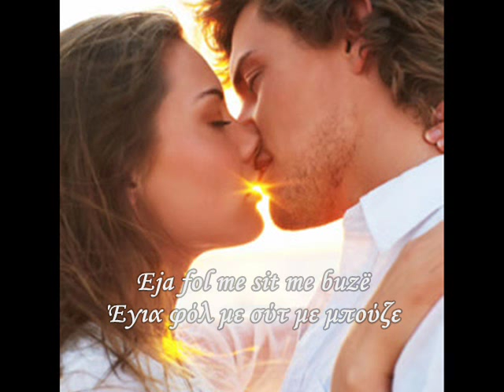Ζούρα δρόμν - Zura dhromn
Zura dhromn e vajta vajta*
Ζούρα δρόμν ε βάιτα βάιτα

të kujtova dinj e kliaita*
τε κουϊτόβα ντίν ε κλιάιτα

Shkova ga Marietë
Σκόβα γκα Μαρίετε

thirra më zu krietë
θήρα με ζού κρίετε

Çë kur hijta n'ata gardhet
Τσε κουρ χίτα ν'άτα γκάρδετ

kam një hje në zem çë s'bardhet*
κάμ νιέ χίε νε ζέμ τσε σ'μπάρδετ

Eja fol me syt me buzë
Έγια φόλ με σύτ με μπούζε

të mos (n)dahemi thëllëzë
τε μός δάχεμι θελλέζε

-Zura dhromn e vajta vajta* = zura udhën, mora udhën e vajta vajta
-të kujtova dinj e kliaita* = të kujtova, ndënja dhe qava
-kam një hje në zem çë s'bardhet* = kam një hije në zemër që nuk zbardhet
Απόδοση στα ελληνικά:

Πήρα το δρόμο και πήγα πήγα
σε θυμήθηκα, κάθισα κι έκλαψα.
Πέρασα από τη Μαρία
φώναξα μ’έπιασε το κεφάλι μου
Από τότε που μπήκα στον κήπο (της αγάπης)
μαύρισε η καρδιά μου, δε λέει ν’ ασπρίσει.
Έλα μίλα μου με τα μάτια με τα χειλη
να μην χωρίσουμε πέρδικα

Μουσική επεξεργασία, ενορχήστρωση και διεύθυνση Νίκος Γράψας, Δημήτρης Λέκκας.

1  ΤΣΕ ΜΠΟΥΚΟΥΡΑ ΚΟΠΙΛΙΕ (ΤΙ ΟΜΟΡΦΕΣ ΚΟΠΕΛΕΣ) - Θανάσης Μωραίτης, Ανδρική Χορωδία
2  ΚΟΠΙΛΙΕ ΜΟΙ ΚΟΠΙΛΙΕ (ΑΧ, ΚΟΡΙΤΣΙ ΜΟΥ) - Αφροδίτη Μάνου
3  ΤΥ ΒΑΣΙΑΡΕΛΙΕ (ΕΣΥ ΚΟΡΙΤΣΑΚΙ) - Θανάσης Μωραίτης, Ανδρική Χορωδία
4  ΣΚΟΒΑ ΣΟΤ ΓΚΑ ΝΤΕΡΑ Ε ΜΑΛΙΤ (ΠΕΡΑΣΑ ΣΗΜΕΡΑ ΑΠ' ΤΗΣ ΑΓΑΠΗΣ ΜΟΥ) - Παιδική Χορωδία
5  Ω ΛΙΟΥΛΙΕ, ΛΙΟΥΛΙΕ (ΛΟΥΛΟΥΔΙΑ, ΛΟΥΛΟΥΔΙΑ) - Αφροδίτη Μάνου, Μικτή Χορωδία
6  ΟΙ ΜΩΡΕ, ΟΙ ΑΡΜΠΕΡΙ (Ω ΜΩΡΙΑ, Ω ΑΡΒΑΝΙΤΙΑ) - Θανάσης Μωραίτης, Αφροδίτη Μάνου
7  Ι ΜΠΟΥΚΟΥΡΙ ΣΤΡΙΓΓΑΡ (ΟΜΟΡΦΟ ΣΤΡΙΓΓΑΡΙ) - Θανάσης Μωραίτης, Γυναικία Χορωδία
8  ΒΑΛΕ, ΒΑΛΕ (ΧΟΡΕΨΕ, ΧΟΡΕΨΕ) - Παιδική Χορωδία
9  ΑΣΑΜΑΝ ΤΡΕΝΤΑΦΥΛΛ ΤΣΕΛΕΣ (ΑΧ, ΤΡΙΑΝΤΑΦΥΛΛΟ ΑΝΟΙΓΜΕΝΟ) - Αφροδίτη Μάνου
10  ΕΝΙ ΚΕΝΤΟΝΙ (ΕΛΑΤΕ ΤΡΑΓΟΥΔΗΣΤΕ) - Θανάσης Μωραίτης
11  ΜΕΜΑ ΜΕ ΤΕΡΓΚΟΙ ΠΕΡ ΛΙΟΥΛΙΕ (Μ' ΕΣΤΕΙΛΕ Η ΜΑΝΑ ΛΟΥΛΟΥΔΙΑ ΝΑ ΜΑΖΕΨΩ - Θανάσης Μωραίτης, Μικτή Χορωδία
12  ΛΙΟΥΛΙΕ ΣΙΝΓΚΕΡΙΑΝΙΟΤΕ (ΛΟΥΛΟΥΔΙ ΤΟΥ ΑΪ-ΓΙΩΡΓΗ) - Θανάσης Μωραίτης, Μικτή Χορωδία
13  ΜΟΪ ΤΡΙΑΝΤΑΦΥΛΛΙΕ (ΑΧ, ΟΜΟΡΦΕ ΕΣΥ ΣΑΝ ΤΡΙΑΝΤΑΦΥΛΛΟ) - Θανάσης Μωραίτης, Μικτή Χορωδία
14  ΖΟΥΡΑ ΔΡΟΜΝ (ΠΗΡΑ ΔΡΟΜΟ) - Δόμνα Σαμίου
15  ΚΟΥ ΒΑΤΕ ΓΙΟΥ ΡΕ ΣΙΟΚΕ (ΠΟΥ ΠΗΓΑΤΕ ΦΙΛΟΙ ΜΟΥ) - Θανάσης Μωραίτης, Μικτή Χορωδία
16  ΒΑΜ Ε ΚΙΑΒΜΕ ΒΑΪΖΕΝΕ (ΚΙΝΗΣΑΜΕ ΚΑΙ ΠΗΓΑΜΕ ΤΟ ΚΟΡΙΤΣΙ) - Θανάσης Μωραίτης
17  ΒΙΝΙΕΝ ΒΑΣΙΑΖΙΤ ΓΚΑ ΨΑΘΑ (ΕΡΧΟΝΤΑΙ ΤΑ ΚΟΡΙΤΣΙΑ ΑΠ' ΤΗΝ ΨΑΘΑ) - Δόμνα Σαμίου
18  ΜΑΡΙΓΙΟ Ε ΜΟΪ (ΑΧ, ΜΑΡΙΑ ΜΟΥ) - Θανάσης Μωραίτης, Μικτή Χορωδία
19  ΚΟΝΤΑ ΜΕΡΟΥΔΙΑ (ΚΟΝΔΥΛΩ ΜΑΡΙΑ) - Θανάσης Μωραίτης, Μικτή Χορωδία
20  ΝΕ ΒΡΕΣΤΕ ΝΕ ΝΙΕ ΚΟΥΤΣΟΥΡΕ (ΣΤ' ΑΜΠΕΛΙ Σ' ΕΝΑ ΚΟΥΤΣΟΥΡΟ) - Δόμνα Σαμίου
21  ΕΛΑ, ΨΥΧΗ ΜΟΥ, ΧΟΡΕΨΕ - Θανάσης Μωραίτης, Μικτή Χορωδία